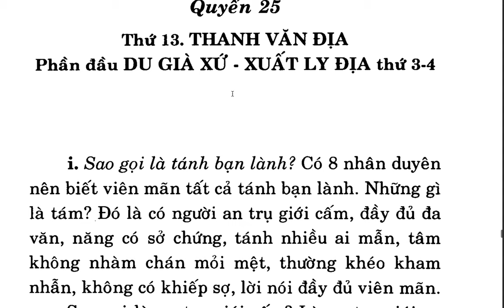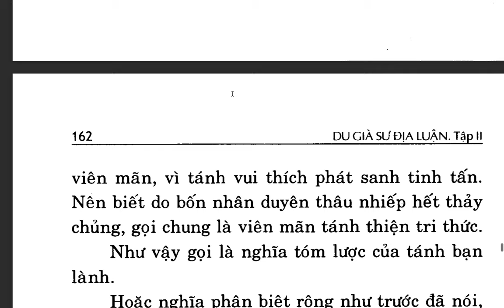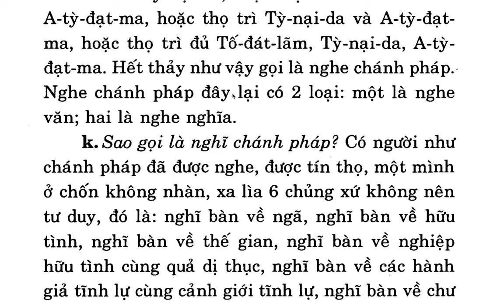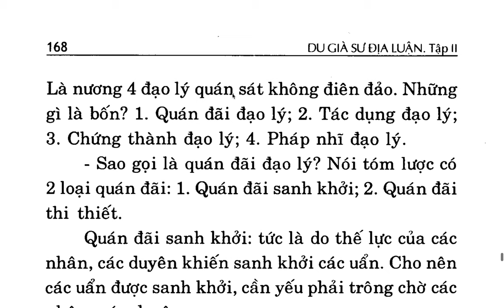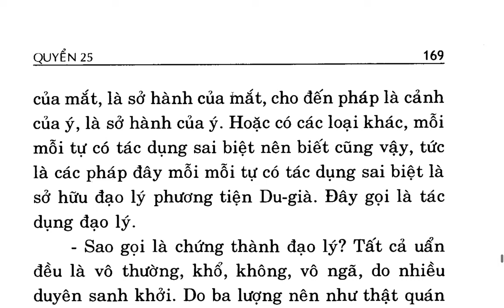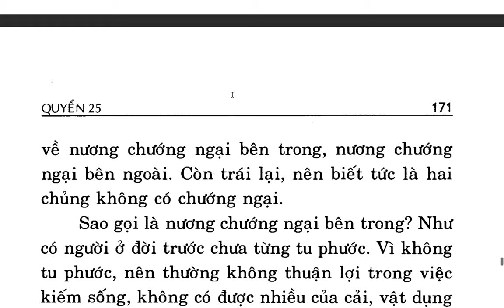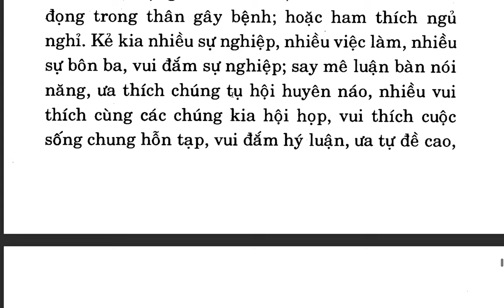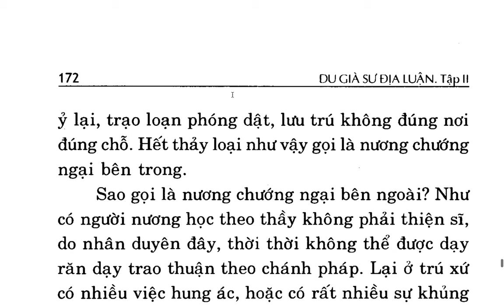Du Già Sư Địa Luận - Bồ tát Di Lặc - Việt dịch Thích Giác Phổ - Trần Phá Nhạc (40)